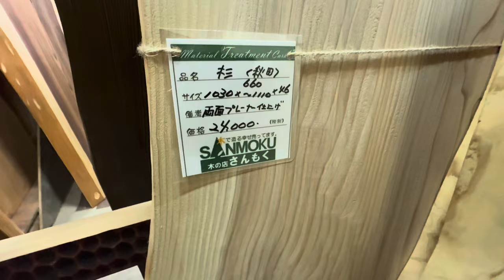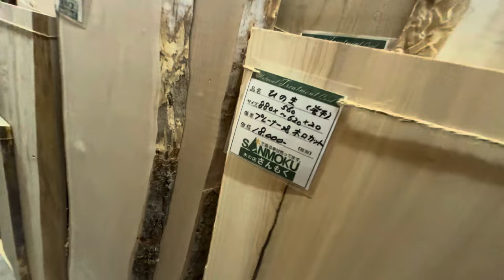【自分で仕上げるの⁉️】あなた好みの一枚板に仕上げてみませんか？【自分で仕上げる一枚板の紹介】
自分で仕上げる一枚板を紹介しています。
9/25まで創業者生誕祭セールを開催中です！全品30％OFF!!

☆この動画で紹介した一枚板はこちらからご購入いただけます。写真も多数ありますのでぜひご覧ください

☆木の店さんもくのウェブサイトはこちら